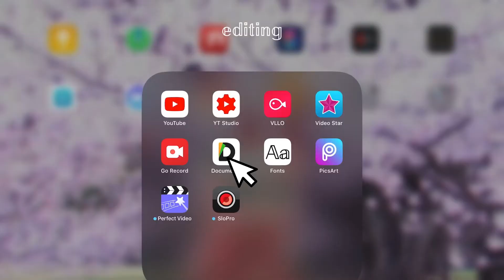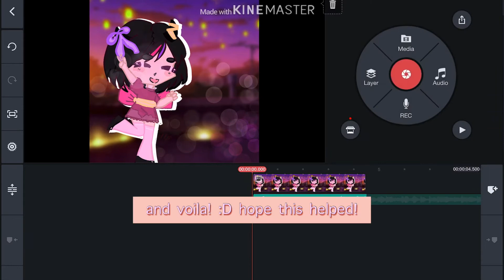how to add music on kinemaster!| illy gachalife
hope you enjoyed! please stay safe, 2020 can pull off some crazy things. i love you all, comment if you have any questions/comments!